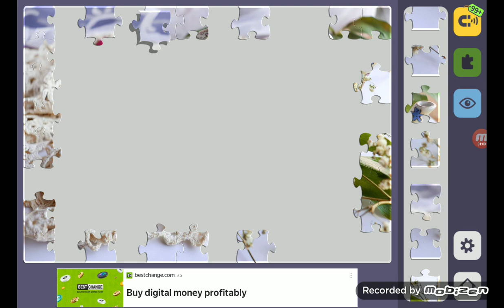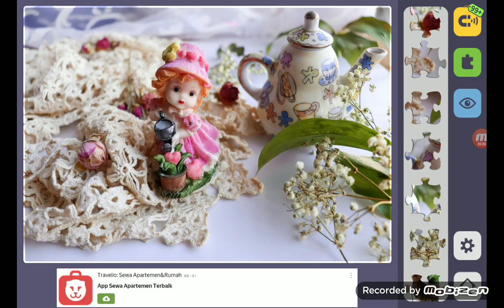Relax Jigsaw Puzzle bagian 697